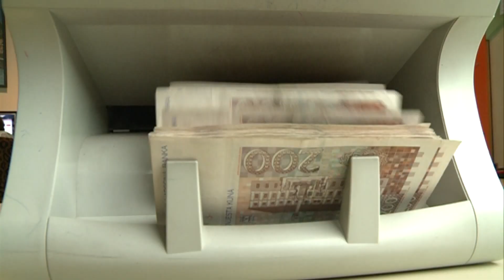Još uvijek nisu izabrani izvođači za izgradnju groblja Dubac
DUTV Početkom mjeseca stiglo je čak sedam ponuda za izgradnju druge etape groblja Dubac. Međutim do danas se ne zna tko će raditi grobnice. S direktorom groblja Đurom Lonzom provjerili smo gdje je zapelo.